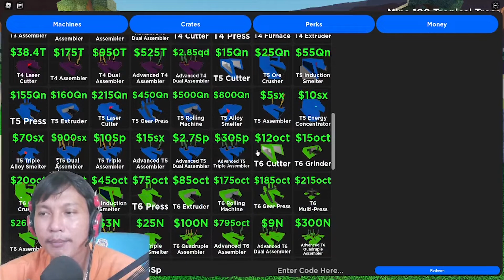Roblox Factory Simulator Tier6 มาแล้วมีอะไรมาบ้าง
Roblox Factory Simulator

โดเนทผ่าน Wallet : 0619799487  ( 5 บาท ขึ้นจอ )
💬 แอดเพื่อน : 50 THB

ร้าน ROBUX -- ยังไม่มี

SEVER  -

ขอต้อนรับสู่ช่อง สติแตก

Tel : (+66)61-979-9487